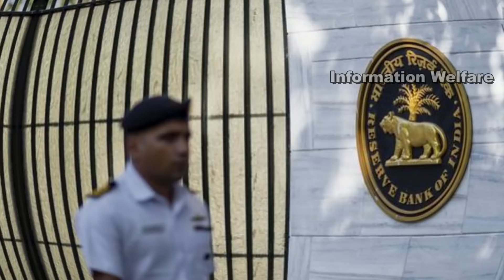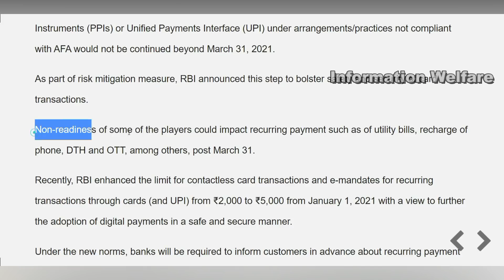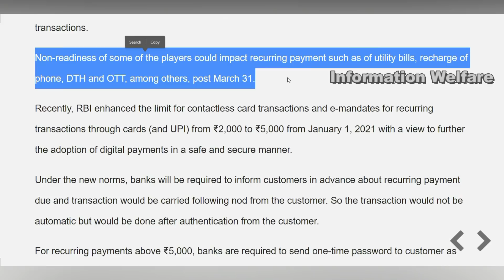🔥ரிசர்வ் வங்கி அனைத்து வங்கிகளுக்கும் புதிய உத்தரவு!🔥 ஏப்ரல் 1 முதல் இந்த பணப்பரிமாற்றம் சேவை ரத்து🔥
🔥ரிசர்வ் வங்கி அனைத்து வங்கிகளுக்கு புதிய உத்தரவு! 🔥ஏப்ரல் 1 முதல் இந்த பணப்பரிமாற்றம் சேவை ரத்து! 🔥இனி ATM கார்டுகளுக்கு கூடுதல் சலுகை! 🔥

ஆட்டோமேடிக் ரெக்கரிங் பேமெண்ட் முறை ஏப்ரல் 1 முதல் ரத்து.. ரிசர்வ் வங்கி உத்தரவு..!

இந்தியாவில் டிஜிட்டல் பேமெண்ட் சேவைகள் நாளுக்கு நாள் அதிகரித்து வரும் வேளையில் பலருக்கும் பெரிய உதவிகரமாக இருக்கும், சிலருக்குச் சுமையாக இருக்கும் ஆட்டோமேட்டிக் ரெக்கிரிங் பேமெண்ட் முறையைச் சில முக்கியமான சேவைகளுக்கு ரத்துச் செய்ய ரிசர்வ் வங்கி அறிவித்துள்ளது.

இதன் மூலம் ஏப்ரல் 1 முதல் மொபைல் ரீசார்ஜ், யூடிட்டி பில் அதாவது மின்சாரக் கட்டணம், இண்டர்நெட் கட்டணம் ஆகியவற்றுக்கு ஆட்டோமேட்டிக் பேமெண்ட் சேவை ஏப்ரல் 1 முதல் அளிக்கக் கூடாது என ரிசர்வ் வங்கி Additional Factor of Authentication (AFA) வாயிலாக அறிவித்துள்ளது.

டிஜிட்டல் பேமெண்ட் சேவைகள் மக்களின் வாழ்க்கை முறையை மிகவும் எளிதான ஒன்றாக மாறியுள்ளது என்றால் மிகையில்லை. ஆனால் பல சேவைகள் சாமானிய மக்களுக்குச் சுமையாக மாறியுள்ளது என்பதை உணர்ந்த ரிசர்வ் வங்கி Additional Factor of Authentication (AFA) வாயிலாக ஆட்டோமேட்டிக் பேமெண்ட் முறைக்குத் தடை வித்துள்ளது.

அவகாசம் வேண்டும்
ரிசர்வ் வங்கியின் இந்த அறிவிப்புக்கு வங்கி மற்றும் பேமெண்ட் கேட்வே நிறுவனங்கள் கால அவகாசம் கேட்டுள்ள நிலையில், எவ்விதமான மறு அறிவிப்பையும் ரிசர்வ் வங்கி வெளியிடவில்லை, ஆனால் ஏப்ரல் 1 முதல் பல்வேறு சேவைகளுக்கு ஆட்டோமேட்டிக் பேமெண்ட் சேவைகள் இருக்காது.

ரிசர்வ் வங்கி உத்தரவு
டிசம்பர் 4ஆம் தேதி ரிசர்வ் வங்கி வெளியிட்டுள்ள அறிவிப்பின் படி டெபிட் மற்றும் கிரெடிட் கார்டு, பீரிபெய்டு பேண்மெண்ட் இன்ஸ்ட்ரூமென்ட் அல்லது யூபிஐ வாயிலாக ஆட்டோமேட்டிக் ரெக்கரிங் பேமெண்ட் சேவை அளிக்கும் வர்த்தக வங்கிகள், RRB, என்பிஎப்சி, பேமெண்ட் கேட்வே நிறுவனங்களுக்கு AFA உத்தரவின் படி மார்ச் 31க்குப் பின் இந்தச் சேவைகளை அளிக்கக் கூடாது என அறிவித்துள்ளது.

பாதுகாப்பு மற்றும் ஆபத்து
ரிசர்வ் வங்கி இந்தப் பேமெண்ட் முறையில் இருக்கும் ஆபத்து காரணிகளை உணர்ந்து, அதைத் தடுக்கும் விதமாகவும், பேமெண்ட் முறையில் பாதுகாப்பை அதிகரிக்கவும் இந்தக் கடுமையான மிக முக்கியமான நடவடிக்கையை எடுத்துள்ளது.

ரெக்கரிங் பேமெண்ட் சேவை
இதன் மூலம் யூடிலிட்டி பில், போன் ரீசார்ஜ், டிடிஹெச் ரீசார்ஜ் மற்றும் OTT ரீசார்ஜ் ஆகியவற்றுக்கு ரெக்கரிங் பேமெண்ட் சேவை அளிக்கும் நிறுவனங்கள் அதிகளவில் பாதிக்கப்பட உள்ளது.

5000 ரூபாய் வரையில் அதிகரிப்பு
ரிசர்வ் வங்கி ஜனவரி 1, 2021ல் டிஜிட்டல் பேமெண்ட் சேவை ஆதரிக்கும் விதமாக contactless card பேமெண்ட்-க்கான பேமெண்ட் அளவீட்டை 2,000 ரூபாயில் இருந்து 5,000 ரூபாய் வரையில் அதிகரித்துள்ளது. இதேவேளையில் ரெக்கரிங் பணப்பரிமாற்றத்திற்கு e-mandates கட்டாயமாக்கப்பட்டு உள்ளது.

வாடிக்கையாளர்களிடம் கட்டுப்பாடு
இதன் மூலம் ஒவ்வொரு ரெக்கரிங் பணப்பரிமாற்றத்திற்கும் வாடிக்கையாளர்களிடம் முன்கூட்டியே பேமெண்ட் நாள் குறித்துத் தெரிவிக்க வேண்டும், ஒப்புதல் பெற வேண்டும். இதன் மூலம் பேமெண்ட் அனைத்தும் வாடிக்கையாளர்கள் கட்டுப்பாட்டில் இருக்கும்.

மேலும் 5,000 ரூபாய்க்கு அதிகமான பேமெண்ட்களுக்கு வாடிக்கையாளர்களிடம் இருந்து OTP பெறப்பட்ட பின்னரே பேமெண்ட் செய்ய முடியும்.